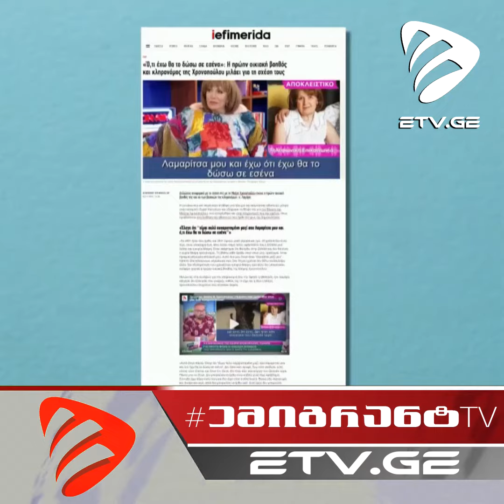ბერძენი ვარსკვლავის ქართველი ემიგრანტი მომვლელი ლამარა ლომთაძე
წყარო: ტ/კ "იმედი"